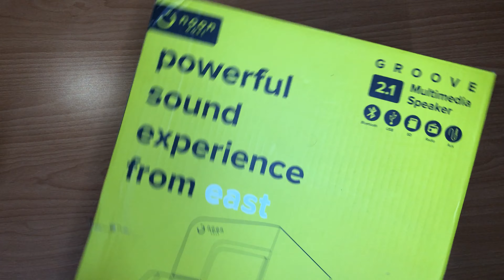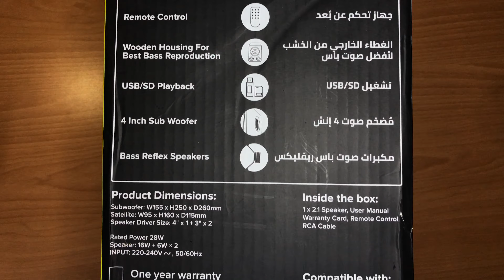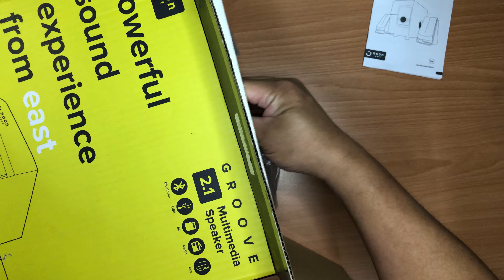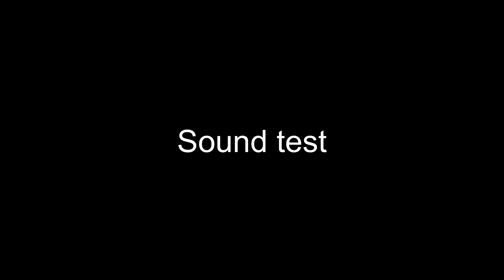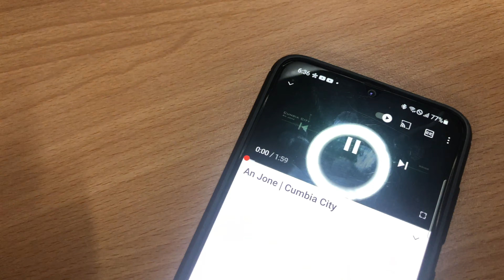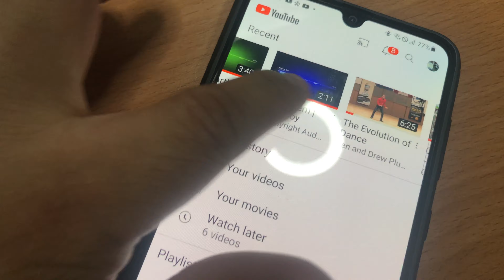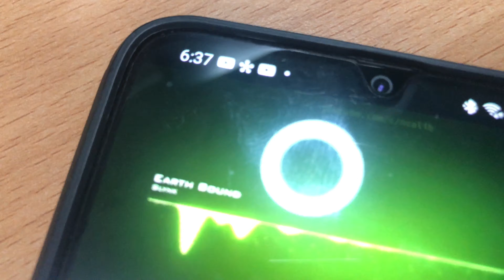Noon East Groove 2.1 Multimedia Speaker | unboxing & sound test | Azo Edition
This is my unboxing for this budget multimedia speaker that perfect for small room,
use earphone/headphone for sound test to imagine the real quality of sounds.